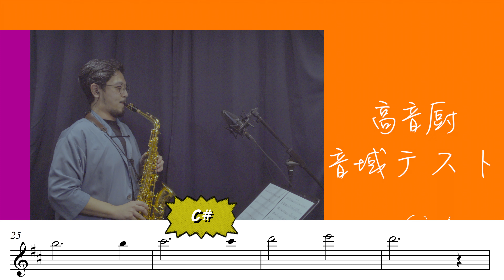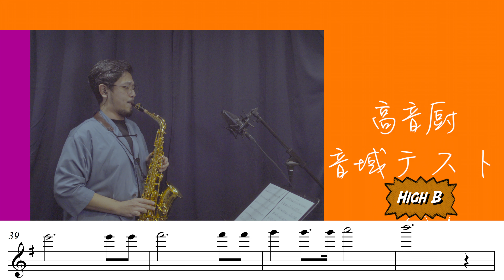Jacky Leung Cover | 高音厨音域テスト | 復活の木村わいP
|| 高音厨音域テスト ||
原作 Original  : 復活の木村わいP
伴奏編曲 Music Arrangement  : Jacky Leung

影片後製及設計 Video Editing and Design: Jacky Leung
混音 Mixing & Mastering: Jacky Leung